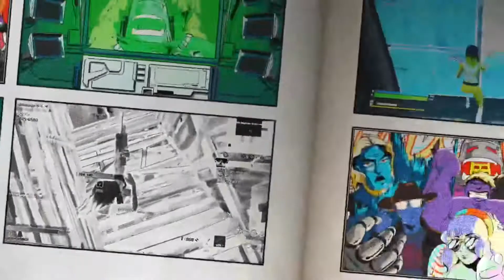Stuck In A Dream Montage